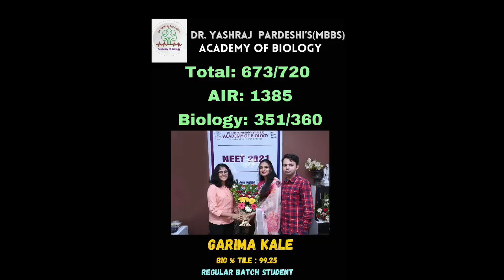Dr. Yashraj Pardeshi's Academy of Biology NEET 2021 Student Success Story.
This video includes success story of our Biology topper in NEET 2021.